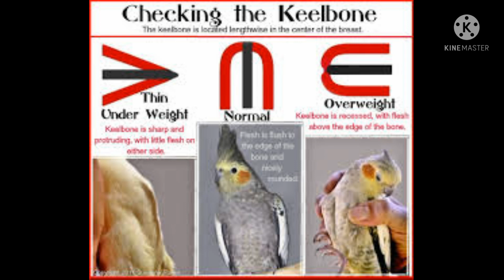Things to keep in mind when buying birds. پرندے خریدتے وقت کن باتوں کو ذہن میں رکھنا چاہیے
What things to keep in mind when buying birds
Eyes should be bright and clean
Nostrils should be clean and dry
Beak should not be extended or broken
Feathers should be smooth and shiny
Claws and nail should be oky
Vent should be clean and dry.